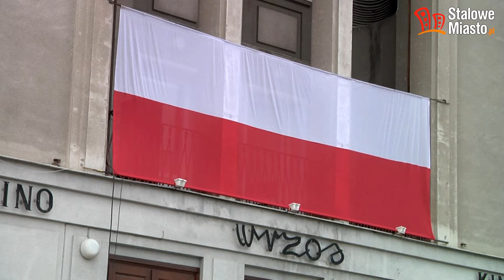Obchody Powstania Warszawskiego w Stalowej Woli 1 sierpnia 2016 roku